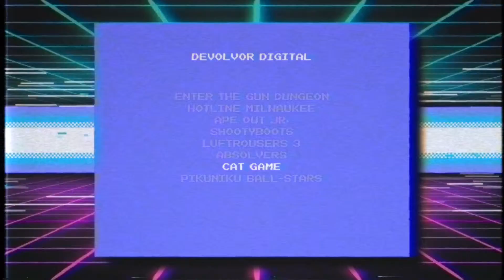Devolver Bootleg - Television Commercial Trailer | E3 2019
Devolver Bootleg contains eight original rip-offs of Devolver Digital games, including:

Enter The Gun Dungeon, Hotline Milwaukee, Ape Out Jr., Shootyboots, Super Absolver Mini: Turbo Fighting Championship, Catsylvania, PikuBiku Ball Stars and Luftrousers.